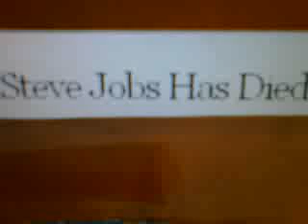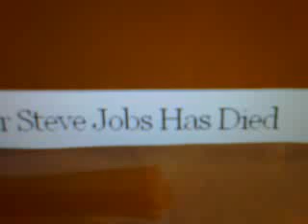Steve Jobs CEO of Apple dead @ 56 News Story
RIP Steve Job

Co-Founder Steve Jobs Has Died

Steve Jobs, the Apple founder and former CEO who invented and masterfully marketed ever-sleeker gadgets that transformed everyday technology, from the personal computer to the iPod and iPhone, has died. He was 56.
Apple announced his death without giving a specific cause.

"Steve's brilliance, passion and energy were the source of countless innovations that enrich and improve all of our lives. The world is immeasurably better because of Steve"
Jobs had battled cancer in 2004 and underwent a liver transplant in 2009 after taking a leave of absence for unspecified health problems. He took another leave of absence in January his third since his health problems began  before resigning as CEO six weeks ago. Jobs became Apple's chairman and handed the CEO job over to his hand-picked successor, Tim Cook.The news Apple fans and shareholders had been dreading came the day after Apple unveiled its latest version of the iPhone, just one in a procession of devices that shaped technology and society while Jobs was running the company.Jobs started Apple with a high school friend in a Silicon Valley garage in 1976, was forced out a decade later and returned in 1997 to rescue the company. During his second stint, it grew into the most valuable technology company in the world with a market value of $351 billion. Only Exxon Mobil, which makes it money extracting and refining oil instead of ideas, is worth more.Cultivating Apple's countercultural sensibility and a minimalist design ethic, Jobs rolled out one sensational product after another, even in the face of the late-2000s recession and his own failing health.He helped change computers from a geeky hobbyist's obsession to a necessity of modern life at work and home, and in the process he upended not just personal technology but the cellphone and music industries. For transformation of American industry, he ranks among his computer-age contemporary, Microsoft Corp. co-founder Bill Gates and other creative geniuses such as Walt Disney that left an indelible imprint on the world. Jobs died as Walt Disney Co.'s largest shareholder, a by-product of his decision to sell computer animation studio Pixar in 2006.
Steve Jobs Dies